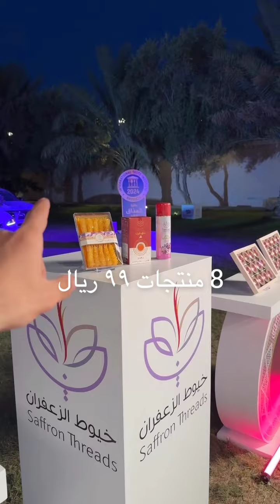٨ منتجات اقل سعر خيوط الزعفران